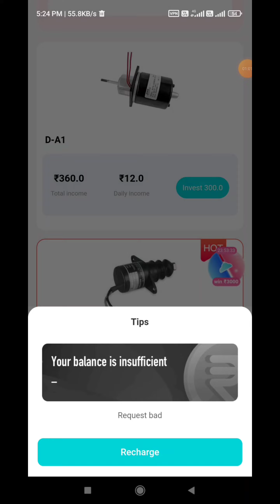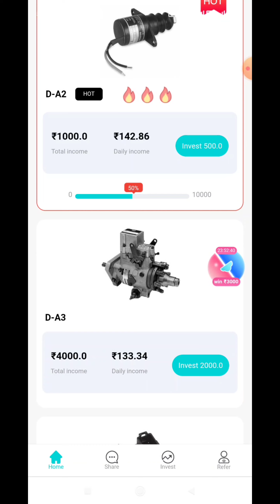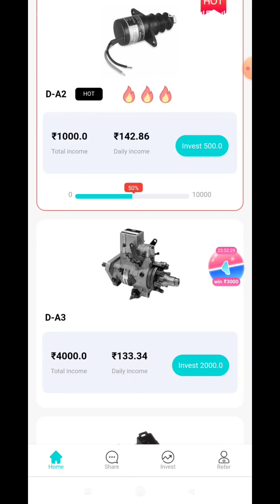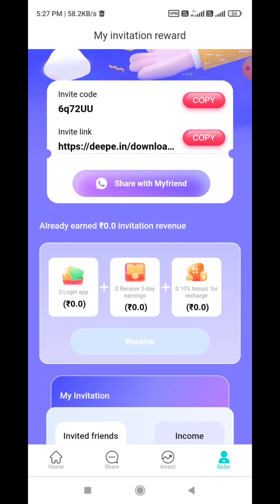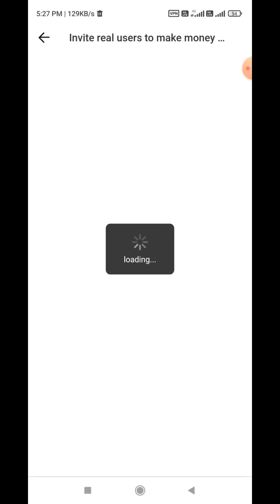DeepE App || DeepE App Se Paise Kaise Kamaye || DeepE App Payment Proof || DeepE App Withdrawal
Register Link

over

Long Term App के लिए Join Telegram